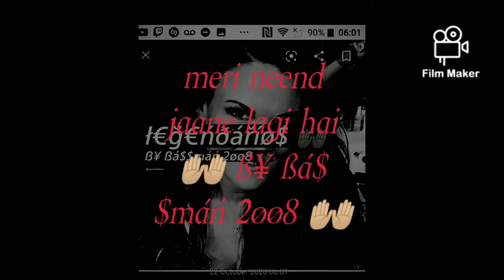meri neend jaane lagi hai 🙌🏼 whatsapp status by bassman 2008 🙌🏼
meri neend jaane lagi hai 🙌🏼 whatsapp status 🙌🏼